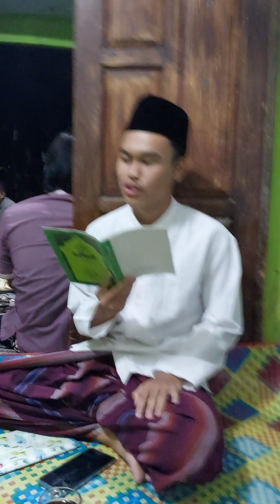Sinau Ngaji Syarat Wudhu kitab Safinaatun Naja'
Sinau Ngaji Safinatun Naja bab Syarat Wudhu santri Fadhli Ramadhan alias Owad